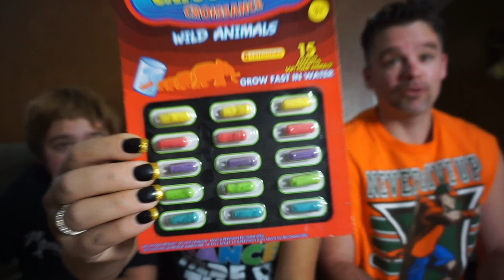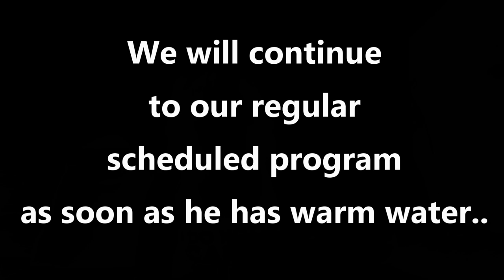EATING PLACENTA FROM ANIMALS??